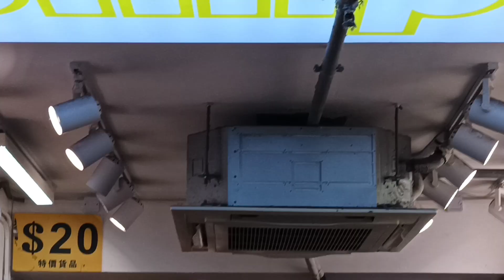Toshiba air conditioner by shop